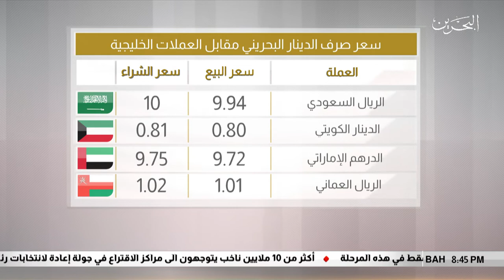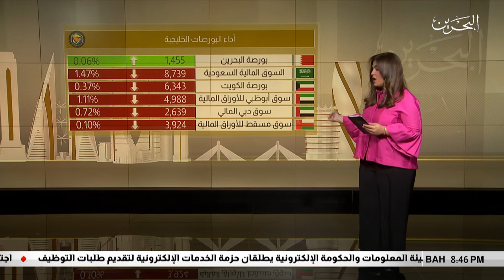البحرين مركز الأخبار : النشرة الإقتصادية 23-06-2019